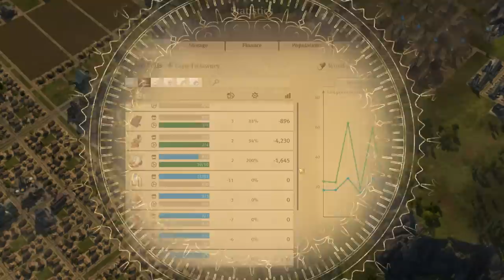Anno 1800: Season II #28 Reorganizing Enbesa's Farms! (Part 2)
A new power is rising! The power of industrialization! Anno 1800 is set in the 19th century and allows the player to relive that period of time.
We build a city, keep our workers happy - or do we let them work in our mines working without a minimum wage? The choice is ours!

The first playthrough already gave us a good taste for what is to come. Now with all DLCs of the first 2 season passes active and the campaign, we are in for some major fun!

►Game: Anno 1800
►Perspective: Felix (Kebablord)
►Graphics Settings: Max Settings

Special Thanks to our Donators!
- Sander van Veen
- Kevin Hallmann